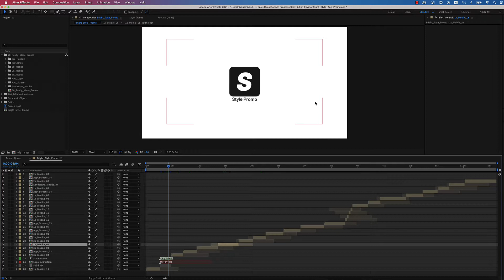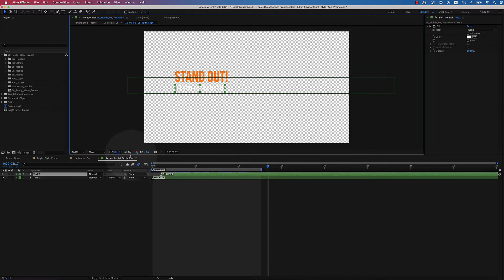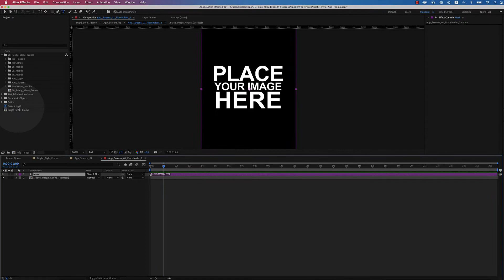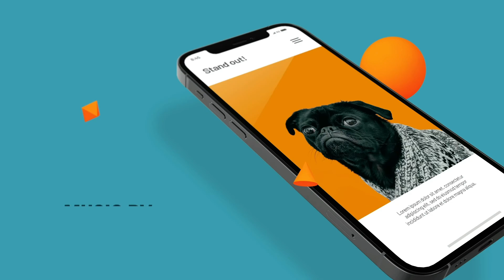Basic Customization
Bright Style App Promo is an After Effects Smartphone mockup template that contains all you need for your next app promo!
It’s super easy to use and it's built specifically for apps UI/UX designers, web developers, web designers and anyone needing to showcase their designs on a smartphone. There’s no need for additional 3D software or extra plugins just download, place your designs, adjust colors and styles to better match your branding, and you are ready to go!
Get your project faster and easier while still look unique!